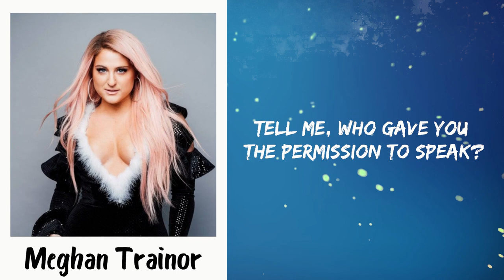Meghan Trainor - Mother (Lyrics)